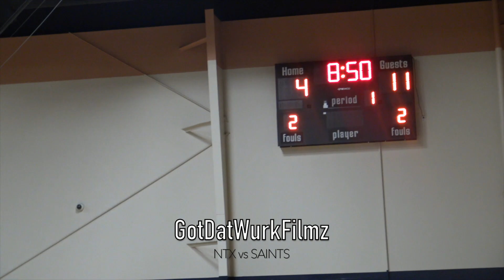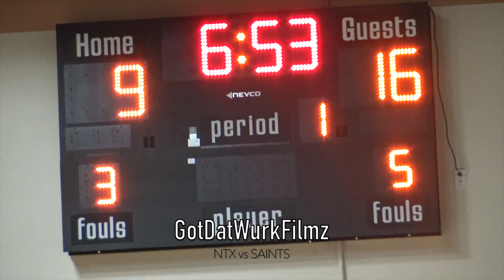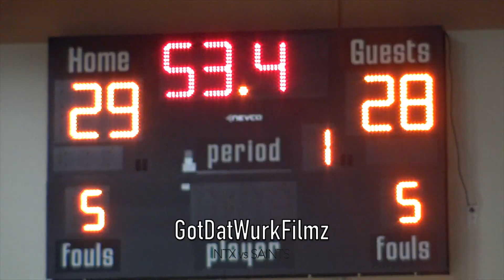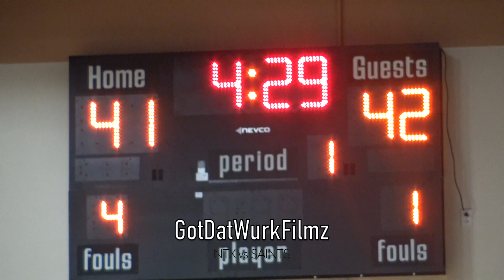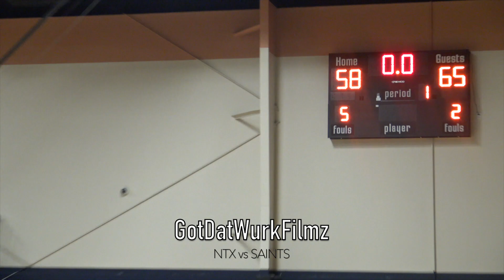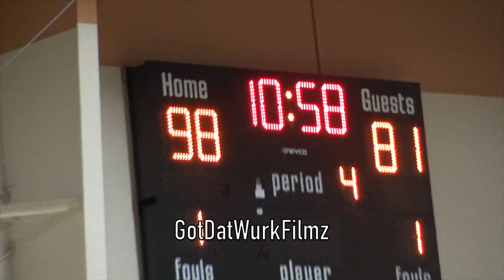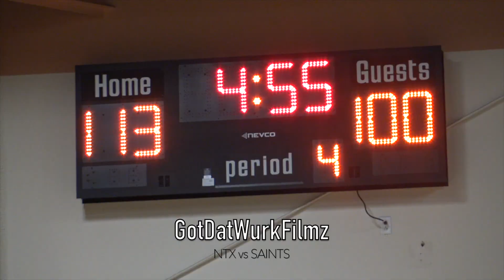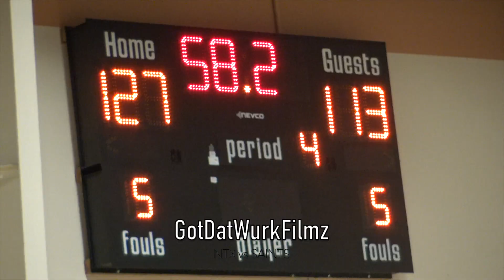MBL NTX VS TENN